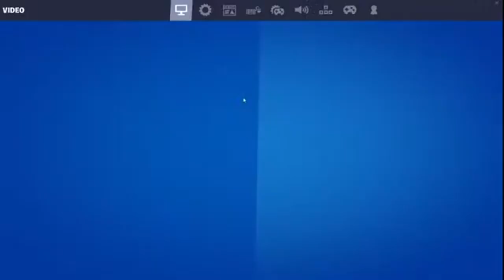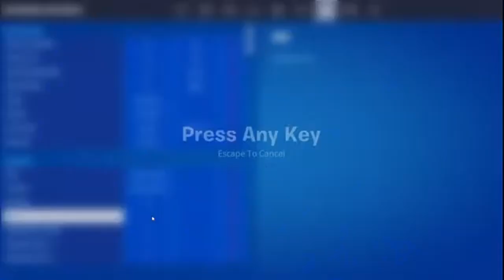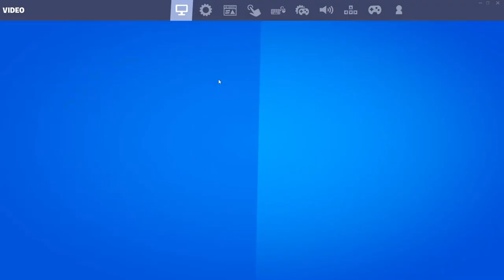6 Years of Fortnite Progression Noob to Pro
ENJOY THIS VIDEO HERE ARE MY OTHER SOCIAL MEDIA LINKS!

0:00 Chapter 1
2:00 Chapter 2
46:18 Chapter 3
3:36:48 Chapter 4
4:56:37 Fortnite OG
5:22:19 Chapter 5